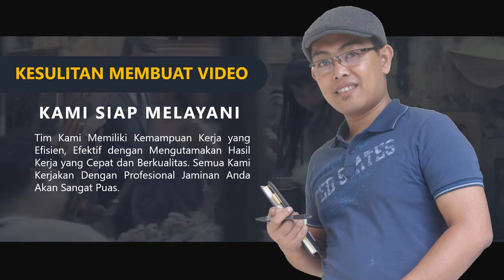085383904419- Jasa pembuatan video promosi/iklan resmi di Kota Padangpanjang, Sumbar